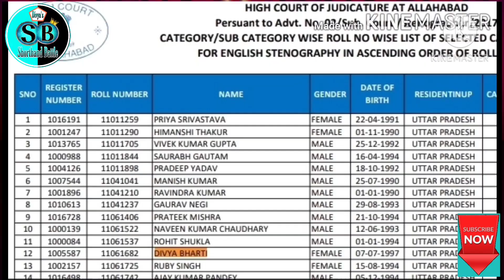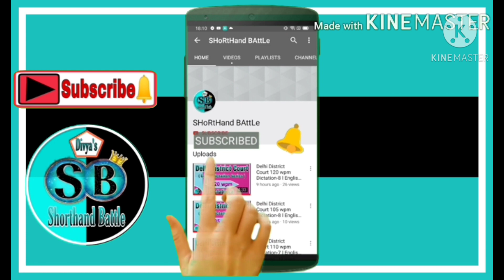Delhi District Court 112 wpm Dictation- 42 ll English Legal Dictation 112 wpm l Legal Matter 112 wpm